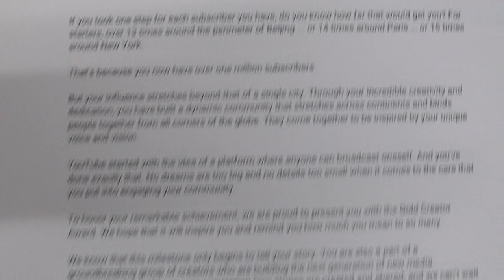YouTubeより、チャンネル登録人数100万人達成し、金の盾が送られてきました。ありがとうございました。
何でできているのかわかりませんが、重量があり、かなりしっかりしています。

予想以上立派なもので、これは驚き！

YouTube ha inviato uno scudo con 1 milione di iscritti.

Grazie mille.

Non so di cosa sia fatto, ma è pesante e abbastanza solido.

È meglio di quanto mi aspettassi, e questo è fantastico!

YouTube telah mengirim perisai dengan 1 juta pelanggan.

Saya tidak tahu terbuat dari apa, tapi itu berat dan cukup padat.

Ini lebih baik dari yang saya harapkan, dan ini luar biasa!

យូធូបបានផ្ញើខែលដែលមានអតិថិជន ១ លាននាក់។

អរគុណ​ច្រើន។

ខ្ញុំមិនដឹងថាវាផលិតពីអ្វីនោះទេប៉ុន្តែវាធ្ងន់ហើយរឹងល្មម។

វាប្រសើរជាងអ្វីដែលខ្ញុំបានរំពឹងទុកហើយនេះពិតជាអស្ចារ្យណាស់!

YouTube ha enviado un escudo con 1 millón de suscriptores.

Muchísimas gracias.

No sé de qué está hecho, pero es pesado y bastante sólido.

Es mejor de lo que esperaba, ¡y esto es asombroso!

YouTube ส่งโล่พร้อมผู้ติดตาม 1 ล้านคน

ฉันไม่รู้ว่ามันทำมาจากอะไร แต่มันหนักและค่อนข้างแข็ง

มันดีกว่าที่ฉันคาดไว้ และมันน่าทึ่งมาก!

Nagpadala ang YouTube ng isang kalasag na may 1 milyong mga subscriber.

Maraming salamat.

Hindi ko alam kung ano ang gawa sa, ngunit mabigat at medyo solid.

Ito ay mas mahusay kaysa sa inaasahan ko, at ito ay kamangha-manghang!

Vielen Dank.

Ich weiß nicht, woraus es besteht, aber es ist schwer und ziemlich solide.
Es ist besser als ich erwartet hatte und das ist unglaublich!
YouTube, 1 milyon abonesi olan bir kalkan gönderdi.
Çok teşekkürler.

Neyden yapıldığını bilmiyorum ama ağır ve oldukça sağlam.
Beklediğimden daha iyi ve bu harika!
मुरी मुरी धन्यवाद।
मलाई थाहा छैन यो के बाट बनेको छ, तर यो भारी र काफी ठोस छ।
यो मैले अपेक्षा गरेको भन्दा राम्रो छ, र यो अचम्मको छ!

Tusen takk.
Jeg vet ikke hva den er laget av, men den er tung og ganske solid.
Det er bedre enn jeg forventet, og dette er fantastisk!
YouTube ने 1 मिलियन ग्राहकों के साथ एक शील्ड भेजी है।
मुझे नहीं पता कि यह किस चीज से बना है, लेकिन यह भारी और काफी ठोस है।

यह मेरी अपेक्षा से बेहतर है, और यह आश्चर्यजनक है!

YouTube a envoyé un bouclier avec 1 million d'abonnés.

Merci beaucoup.

Je ne sais pas de quoi il est fait, mais il est lourd et assez solide.

C'est mieux que ce à quoi je m'attendais, et c'est incroyable !

YouTube đã gửi một lá chắn với 1 triệu người đăng ký.

Cảm ơn rât nhiêu.

Tôi không biết nó được làm bằng gì, nhưng nó nặng và khá chắc chắn.

Nó tốt hơn tôi mong đợi, và điều này thật tuyệt vời!

ইউটিউব 1 মিলিয়ন গ্রাহক নিয়ে একটি ieldাল পাঠিয়েছে।

আপনাকে অনেক ধন্যবাদ.

আমি জানি না এটি কি দিয়ে তৈরি, কিন্তু এটি ভারী এবং মোটামুটি শক্ত।

এটি আমার প্রত্যাশার চেয়ে ভাল, এবং এটি আশ্চর্যজনক!

O YouTube enviou um escudo com 1 milhão de assinantes.

Muito obrigado.

Não sei do que é feito, mas é pesado e bastante sólido.

É melhor do que eu esperava e isso é incrível!

यूट्यूबने 1 दशलक्ष सदस्यांसह एक ढाल पाठवली आहे.

मला माहित नाही की ते कशापासून बनलेले आहे, परंतु ते जड आणि बऱ्यापैकी घन आहे.

हे माझ्या अपेक्षेपेक्षा चांगले आहे आणि हे आश्चर्यकारक आहे!

YouTube telah menghantar perisai dengan 1 juta pelanggan.

Saya tidak tahu dari mana ia dibuat, tetapi berat dan agak padat.

Ia lebih baik daripada yang saya jangkakan, dan ini luar biasa!

Не знаю, из чего он сделан, но он тяжелый и довольно прочный.

Это лучше, чем я ожидал, и это потрясающе!

I don't know what it's made of, but it's heavy and fairly solid.

It's better than I expected, and it's amazing!

YouTube에서 채널 등록 인원 100 만명 달성 방패가 보내져 왔습니다.

감사

무엇으로 있는지 모르겠지만, 무게가 꽤 확실히하고 있습니다.

예상보다 좋은 것으로, 이것은 놀람!

YouTube 發送了一個擁有 100 萬訂閱者的盾牌。

非常感謝。

我不知道它是由什麼製成的，但它很重而且相當堅固。

它比我預期的要好，這太棒了！

YouTube သည်စာရင်းသွင်းသူ ၁ သန်းနှင့်ဒိုင်းလွှားတစ်ခုကိုပေးပို့ခဲ့သည်။

ကျေးဇူးအများကြီးတင်ပါတယ်။

၎င်းကိုဘာ လုပ်၍ လုပ်သည်ကိုငါမသိသော်လည်းလေးလံပြီးအတော်လေးခိုင်မာသည်။

ငါမျှော်လင့်ထားတာထက်ပိုကောင်းတယ်၊ ဒါကအံ့သြစရာပဲ။

Dziękuję Ci bardzo.

Nie wiem z czego jest zrobiony, ale jest ciężki i dość solidny.

Jest lepiej niż się spodziewałem i to jest niesamowite!

Mange tak.

Jeg ved ikke, hvad den er lavet af, men den er tung og temmelig solid.

Det er bedre end jeg havde forventet, og det er fantastisk!

Το YouTube έστειλε ασπίδα με 1 εκατομμύριο συνδρομητές.

Ευχαριστώ πολύ.

Δεν ξέρω από τι είναι φτιαγμένο, αλλά είναι βαρύ και αρκετά συμπαγές.

Είναι καλύτερα από ό, τι περίμενα, και αυτό είναι εκπληκτικό!

Tha YouTube air sgiath a chuir le 1 millean neach.

Mòran taing.

Chan eil fios agam dè a tha e air a dhèanamh, ach tha e trom agus gu math cruaidh.

Tha e nas fheàrr na bha mi an dùil, agus tha seo iongantach!